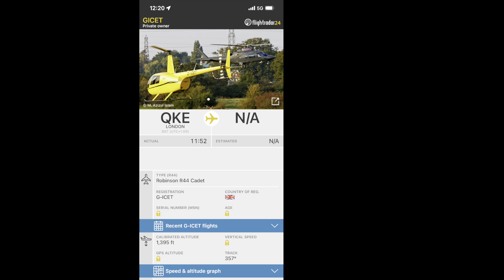Private Robinson R44 [G-ICET] flying nearby